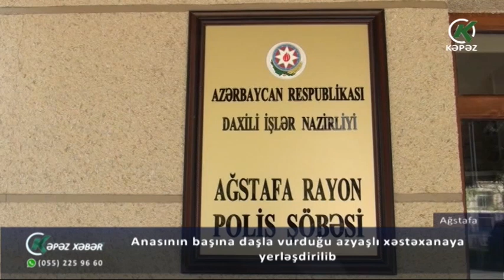Anasının başına daşla vurduğu uşaq xəstəxanaya yerləşdirilib